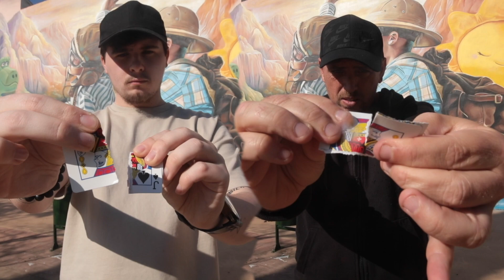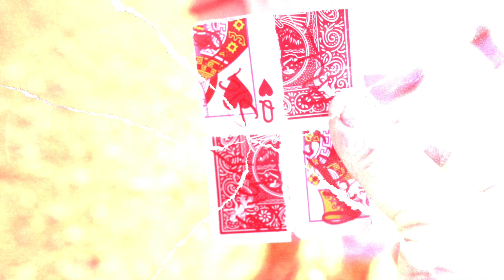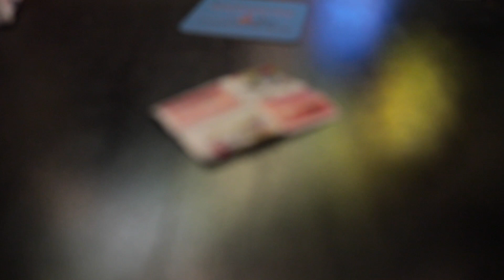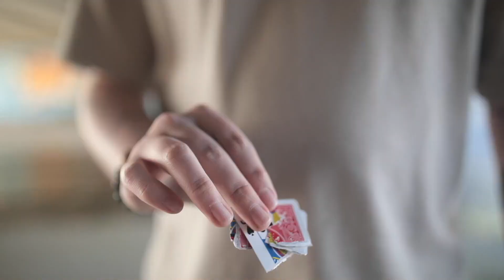Beyond Reform Official Trailer | Magic from Matthew Wright & Elliot Gerrard | 2023 January Release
R Paul Wilson
"An impossible object with miracle potential."

Beyond Reform by Matthew Wright & Elliot Gerrard

Beyond Reform is a super visual, super easy to do, torn and restored card unlike anything else before it.
An incredible mis-made card restoration signed by 4 different people and restored in a unique and unforgettable way.